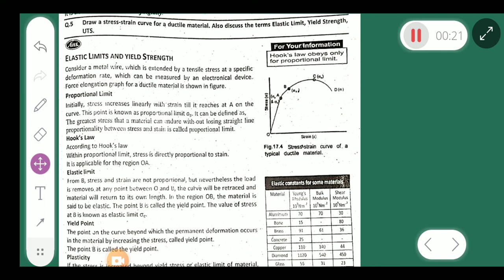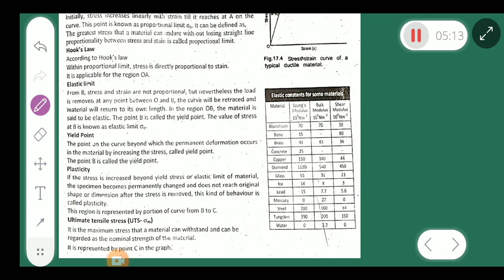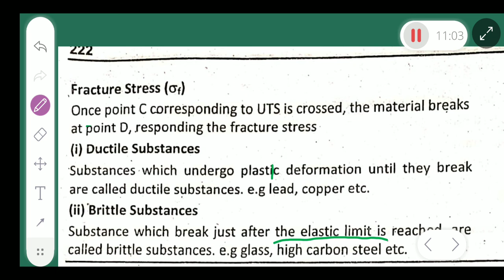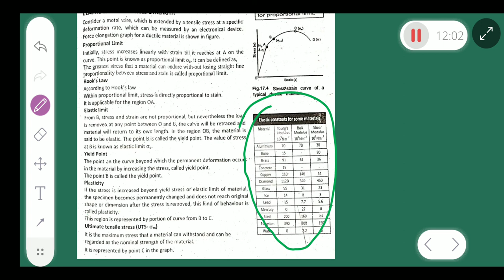8-1-21 Physics 12th